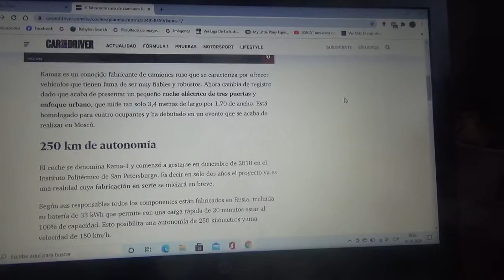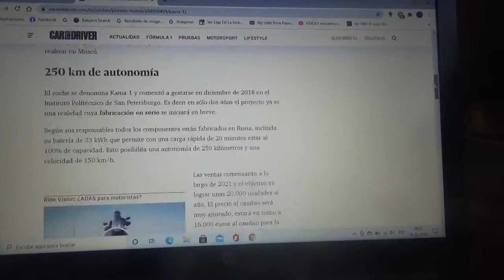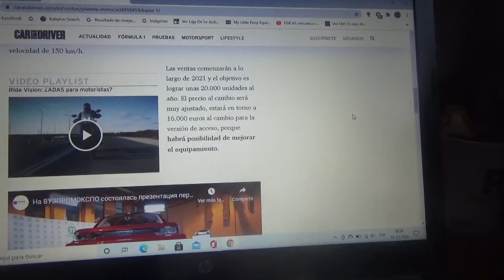El fabricante de camiones ruso Kamaz crea un automóvil urbano 100% eléctrico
El nombre de este pequeño auto totalmente eléctrico el primero de esta marca automotriz rusa especialista en vehículos de transporte pesados se llama "Kama-1"